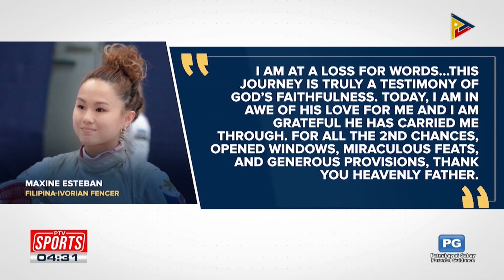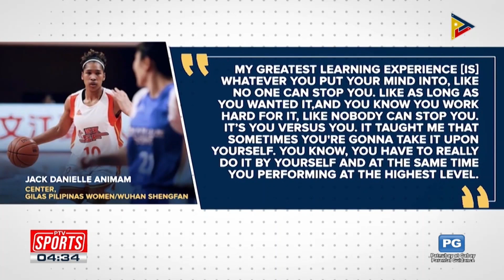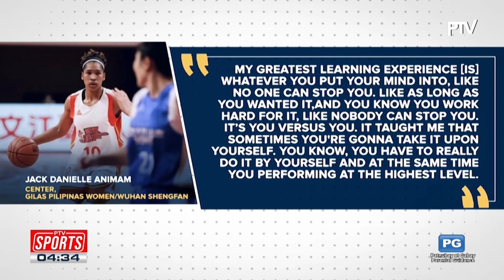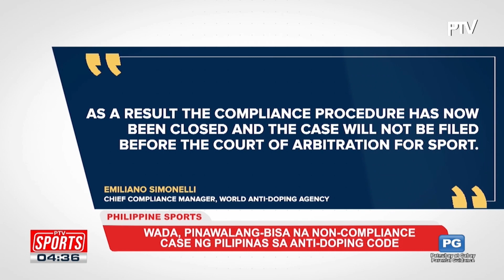Maiinit na balitang sports na tumatak ngayong Linggo